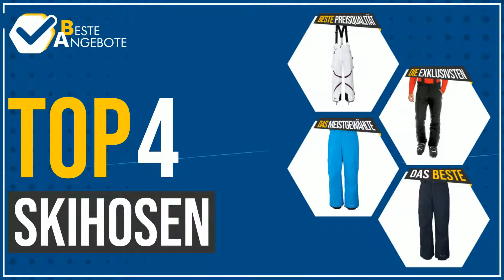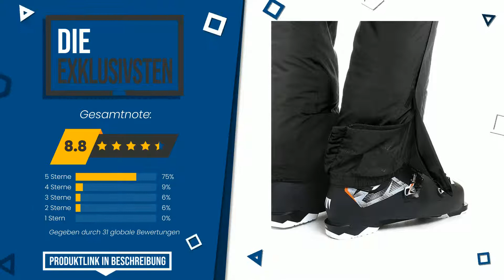Skihosen - Top 4 - (BesteAngebote)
📣 'Skihosen'-Links in diesem Video:

✅ DAS BESTE: Columbia Bugaboo Ii Herren Skihose, Abyss, XXL, SM8360

✅ BESTE PREISQUALITÄT: Cox Swain Damen 2-Lagen Snowboard-/ Skihose Jacy mit RECCO L...

✅ DIE EXKLUSIVSTEN: Maier Sports Herren Skihose Copper, Black, 28

✅ DAS MEISTGEWÄHLTE: Columbia Bugaboo Ii Herren Skihose, Dark Compass, XXL, SM836...

Index:
00:00 - Intro
00:05 - Columbia Bugaboo Ii Herren Skihose, Abyss, XXL, SM8360
00:32 - Cox Swain Damen 2-Lagen Snowboard-/ Skihose Jacy mit RECCO L...
01:00 - Maier Sports Herren Skihose Copper, Black, 28
01:26 - Columbia Bugaboo Ii Herren Skihose, Dark Compass, XXL, SM836...